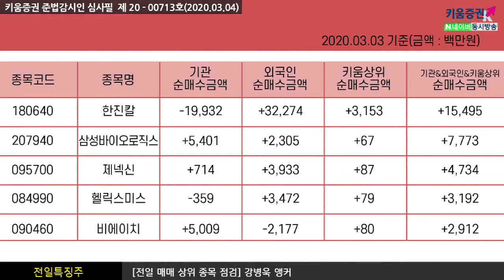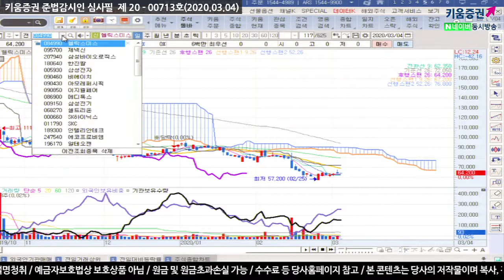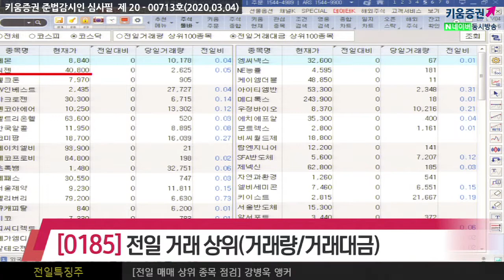[주식투자][종목점검] 전일특징주 / 전일 반등성공한 국내시장, 외국인과 기관의 매매상위 종목은?(20.03.04)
전일 반등한 모습을 보여준 국내시장의 전일 매매상위 종목들을 점검
외국인은 7거래일 연속 삼성전자를 순매도하고 한진칼를 순매수했으며
기관에서는 삼성전자을 순매도하는 반면 삼성바이오로직스 순매수 했음

한진칼, 삼성바이오로직스, 제넥신, 헬릭스미스, 비에이치

전일거래대금 상위로 코스피에서 삼성전자, SK하이닉스, 한진칼을
코스닥에서는 레몬, 씨젠, 웰크론, 마크로젠 등이 있음